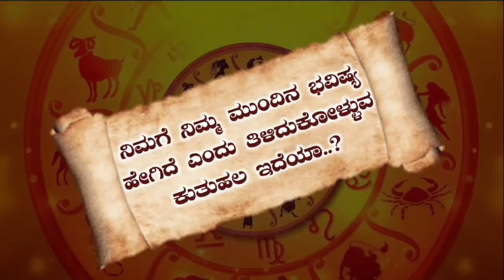ವೃಶ್ಚಿಕ ರಾಶಿ ಅನುರಾಧ ನಕ್ಷತ್ರದವರ ಜಾತಕ ಫಲ All Time Rashi Anuradha Nakshtra Instincts Rashi Instincts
ವೃಶ್ಚಿಕ ರಾಶಿ ಅನುರಾಧ ನಕ್ಷತ್ರದವರ ಸ್ವಭಾವಗಳು vrishchik Rashi bhavishya Anuradha Naxtra Kannada
ಈ ವಿಡಿಯೋದಲ್ಲಿ ವೃಚಿಕ ರಾಶಿಯ ಅನುರಾಧ ನಕ್ಷತ್ರದ 4 ಚರಣದಲ್ಲಿ ಹುಟ್ಟಿರುವ ಅಂಥವರ ಗುಣಸ್ವಭಾವಗಳು ಆರೋಗ್ಯ ಕೆಲಸ ವಿವಾಹದ ಬಗ್ಗೆ ಸಂಪೂರ್ಣವಾದ ಮಾಹಿತಿಯನ್ನು ತಿಳಿಸಲಾಗಿದೆ.
In this video, the qualities of the astronauts who are born in the 4 stanza of Aries Kruthika are fully informed about the health work wedding
Credit
Content - Background Music
Channel - You Need Music